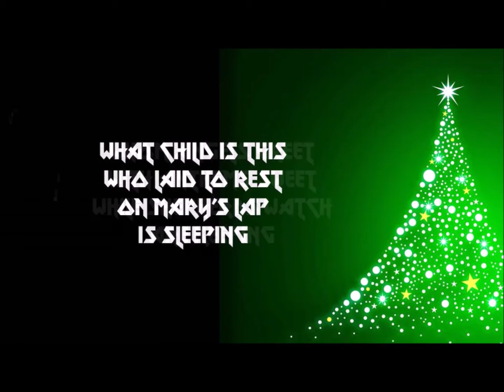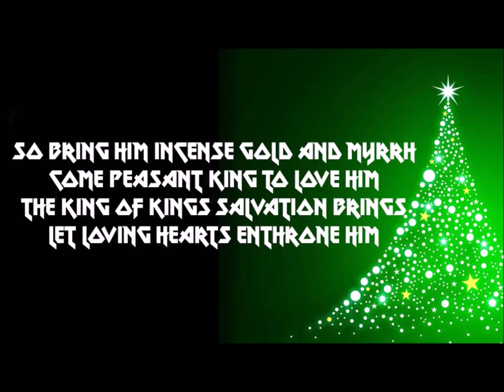What Child Is This (LYRIC VIDEO) Christmas Hard Rock Heavy Metal Music - Pastor Brad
This video – What Child Is This (LYRIC VIDEO) Christmas Hard Rock Heavy Metal Music - Pastor Brad, is a very special hard rock / heavy metal Pastor Brad version of a timeless, Christmas classic.  I pray this Heavy Metal Christmas Song will totally Rock You Up For Jesus and bless your celebration of Christmas this year!  All praise and glory to Jesus Christ!

Pastor Brad Description: If you tossed Oz Fox, Michael Sweet, Rex Carroll, Yngwie Malmsteen, Zakk Wylde, Rickie Blackmoore, Joe Satriani, Steve Vai, Randy Rhoads, David Zaffiro, Angus Young,Dee Harrington, Ace Frehley, Tony MacAlpine, Joe Stump, Eddie Van Halen into a shred guitar blender--you get Pastor Brad's 80s style Christian Instrumental Virtuoso Shred Music! I cut my teach listen to classic songs like “Surfing with the Alien,” by Joe Satriani … “For the Love of God,” by Steve Vai, “Rising Force” & “Black Star” by Yngwie Malmsteen. I love that music! I truly hope you enjoyed this video! YouTube